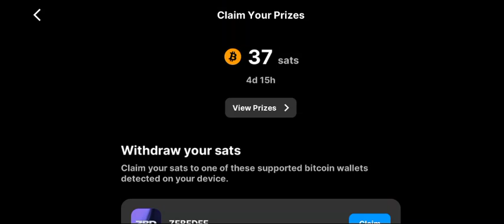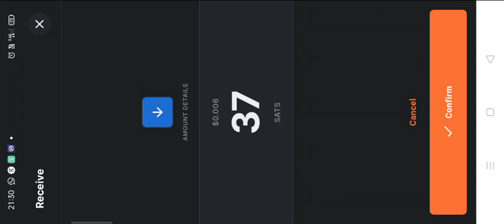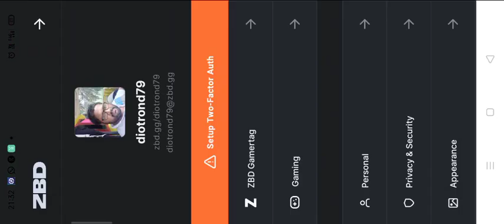Bitcoin Bounce: just won 37Sats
Earn Bitcoin for free and have fun! How far you can bounce along the blockchain?

Do you want to win Bitcoin by playing games? Play Bitcoin Bounce and you are entered into a free to enter prize draw to win some Bitcoin!

👑 Bitcoin Bounce is a simple arcade game, but belongs to the crypto games or bitcoin games genre. In such games you can earn real money, btc or other crypto and cash out. Later you can trade your claimed sats for other cryptocurrencies like Etherium, XRP, Cardano, Stellar, USD Coin, Chainlink, Uniswap, Polkadot, Dogecoin or any other recommended by cryptodesk. You can also exchange for an NFTor just regular boring money, but we THNDR strongly recommend you to stay with our beloved Bitcoin!

HOW TO WIN BITCOIN -
This game contains a prize draw in which you can win bitcoin via a raffle, paid over The Lightning Network. You must be 18 or over to enter the draw.

To enter the draw you collect THNDR Tickets.  Each one counts as an entry to the daily draw in which you can win a bitcoin prize.  If you win you can cash out instantly to one of these supported Bitcoin wallet apps with 'Lightning Network' support on Google Play; ZEBEDEE, Wallet of Satoshi, Breez, Blue Wallet, Bitcoin Lightning Wallet and Zeus.